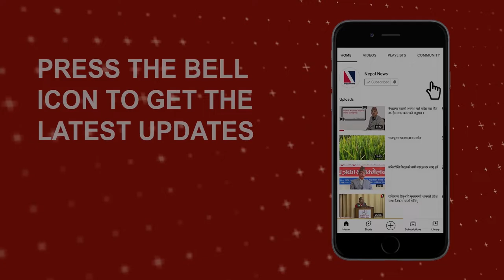I introduce paragliding in Nepal | Ang Temba Sherpa | NepalNews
Video by: Sujan Bhandari
Present by: Raju Silwal
Edited by: Sujan Bhandari